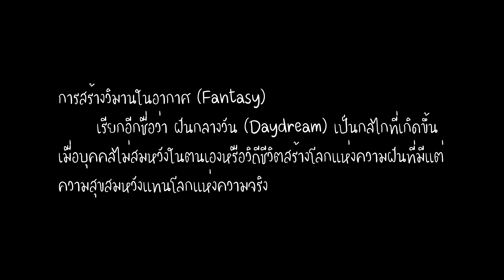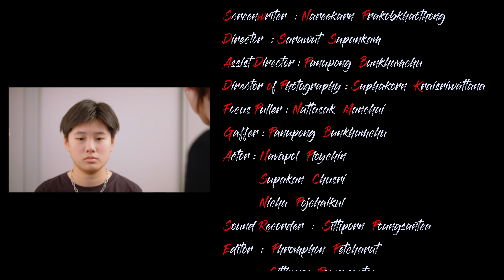Nothing (Short Film) - 404 Not found Production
Directed by Sarawut Supankam
Assisit Director - Panupong Bunkhamchu
Screenwriter - Nareekarn Prakobkhaothong
Director of Photography - Suphakorn kraisriwattana
Focus Puller - Nattasak Manchai
Gaffer - Panupong Bunkhamchu
Sound Recorder - Sittiporn Poungsantea
Editor - Phromphon Petcharat ,Sittiporn Poungsantea

Cast
Navapol Ploychin
Supakan Chusri
Nicha Pojchaikul